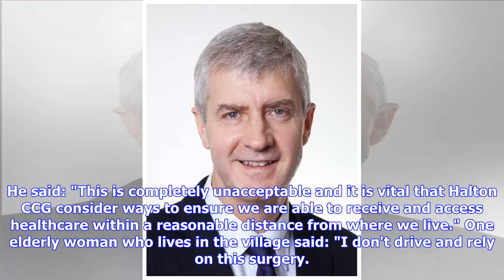Fury over proposed closure of Hale GP surgery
Halton MP Derek Twigg is fighting the proposed closure of Hale Village GP practice PATIENTS and politicians are incensed over the proposed closure of Hale Village GP surgery. Halton MP Derek Twigg is fighting to keep it open. He said: "I am clearly opposed to the closing of the surgery in Hale Village which is very important to my constituents who use it. "Hale Village is quite isolated and also has a sizeable elderly population and not everybody has a car. "It is important that the Clinical Com...